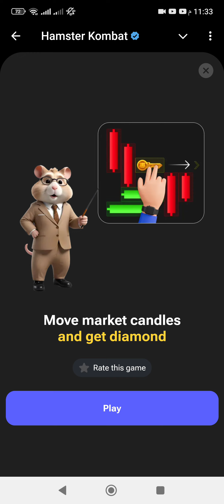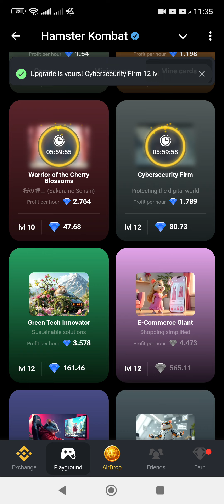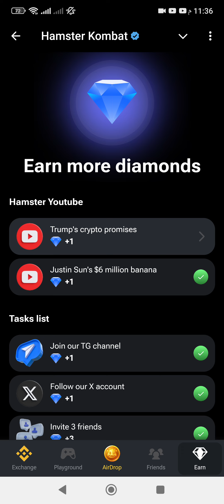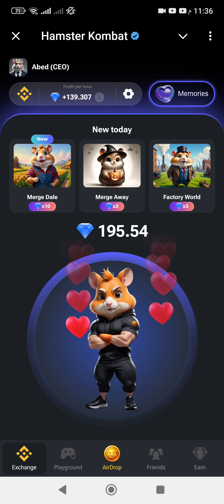حل لغز مفتاح هامستر كومبات 28-11 Hamster Kombat